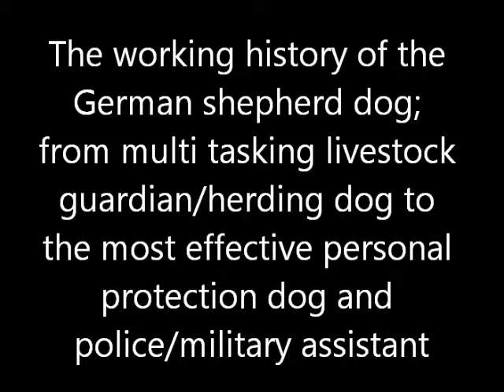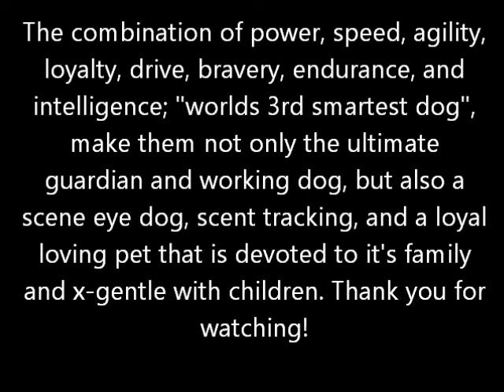German shepherd history: livestock guardian/herding dog to police/military dog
German shepherd's were originally bred to be a livestock guardian and herding dog in 1. Developed in the  late 1800's, the German shepherd was specifically bred to  both herd the sheep, and guard them from predators, mainly wolves. That natural guarding instinct is present today and and bought them to there role in the military guarding bases, bomb detection, carrying messages, to assisting police in taking down and apprehending criminals. They also assist in leading the blind as a scene eye dog, scent and tracking, personal protection and are one of the most loyal and loving companion dogs in the world that are gentle with children and among the worlds most smartest dogs- "3rd smartest in the world". Photos in this video are from dreamstime.com. Special thanks to them!